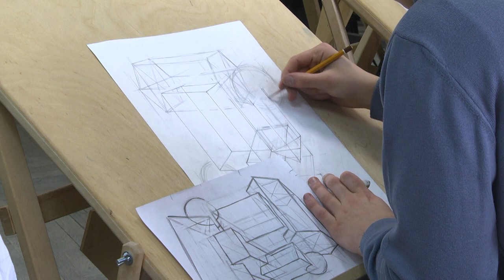2024-04-02 Конкурс по композиции для учащихся выпускных классов в БрГТУ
В Брестском государственном техническом университете прошёл конкурс по композиции для учащихся выпускных классов. Его цель – подарить будущим абитуриентам возможность попробовать свои силы перед самым сложным творческом экзамене при поступлении. Один из главных плюсов – это то, что опытные преподаватели и профессора подробно разбирают каждую конкурсную работу, а значит – ребята смогут учесть свои ошибки при сдаче композиции вовремя вступительной кампании. Как прошёл конкурс и почему ребята каждый год с удовольствием участвуют в непростом состязании расскажет Василина Буцкевич.

*Наши контакты:*
✅Телефон горячей линии:
54-63-67